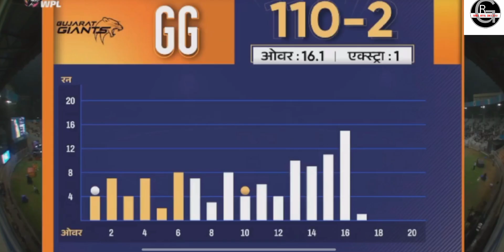Delhi capitals vs Gujarat Giants women's IPL 14th Match Highlights| DC vs GG Highlights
Delhi capitals vs Gujarat Giants
Delhi capitals vs Gujarat Giants women's IPL highlights
Delhi capitals vs Gujarat Giants highlights today
DC vs gg highlights today
DC vs gg wpl
DC vs gg highlights wpl
Gujarat Giants vs Delhi capitals women's IPL highlights
Gujarat Giants vs Delhi capitals
gg vs DC wpl
GG vs DC highlights
women's IPL
women's IPL highlights
women's IPL highlights today
women's IPL highlights yesterday